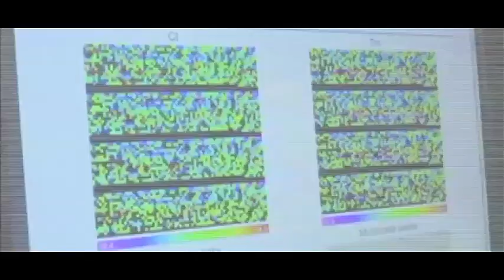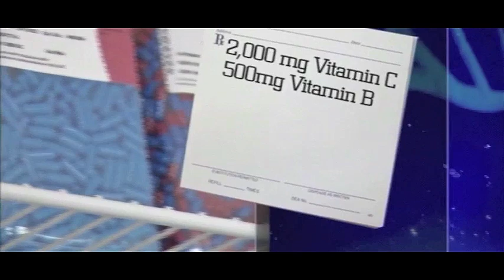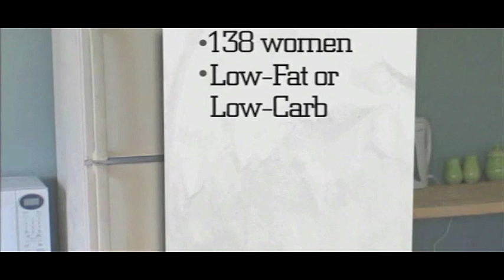NBC News Athletic Performance Program | Russ Scala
Customized performance enhancement for Tennis | Russ Scala

The Institute of Nutritional Medicine & Cardiovascular Research has developed a customized nutritional training, diet, and supplementation program designed to increase your performance on and off the tennis court.

Our advanced imaging center is tracking the affects of Nutrition on heart function, brain chemistry, hormone levels as well as bone density, muscle wasting and lipid levels. Our mission is to share this research with Physicians, coaches, athletes and regular folks needing help.